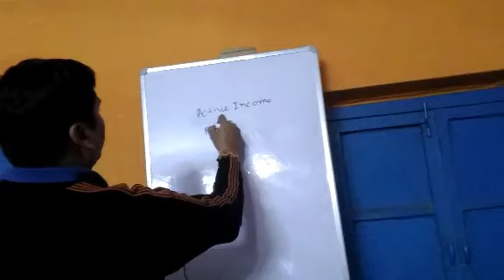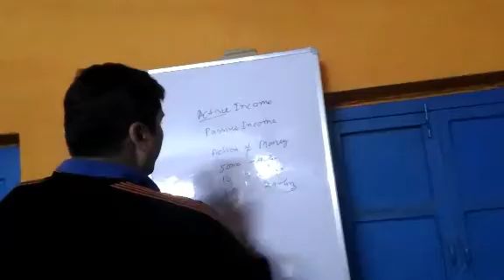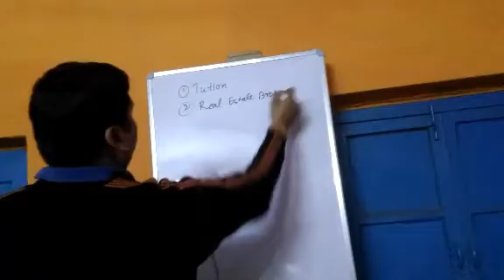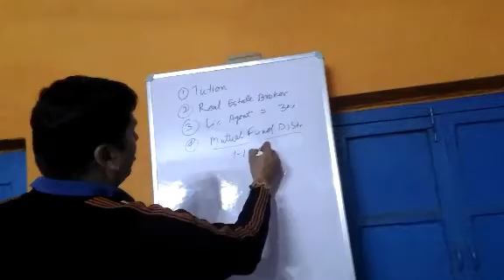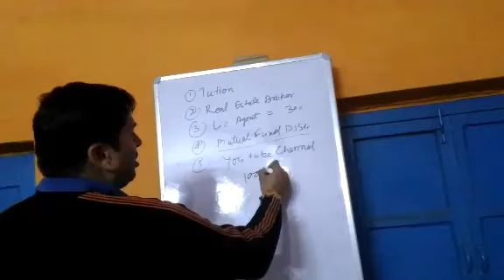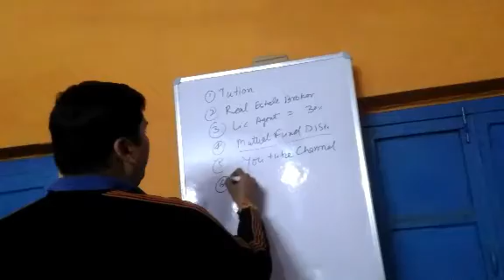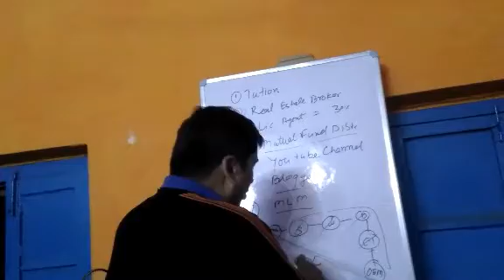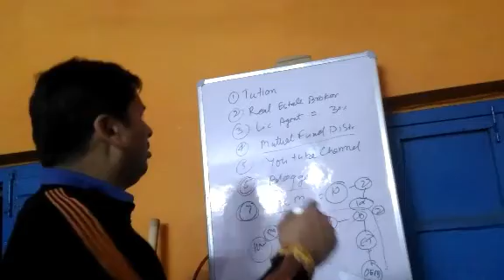प्राप्त करने के 7 तरीके